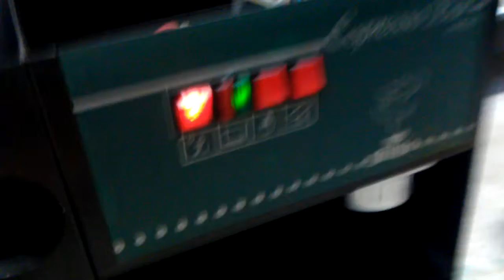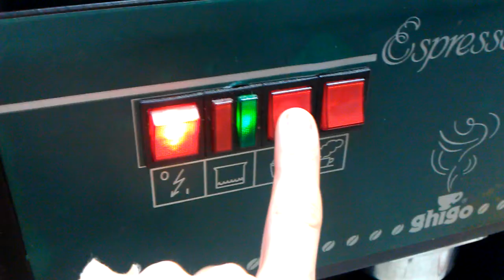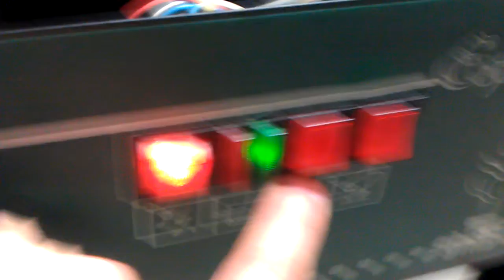Homemade Fog Machine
I modified a coffee machine that I found on the side of the road. I suspect it to be about 1000W or more and it can generate A LOT of fog. I test it here with 2 lasers to see how well I can use it as a beam enhancer for the laser and it does pretty well for such a quick device.